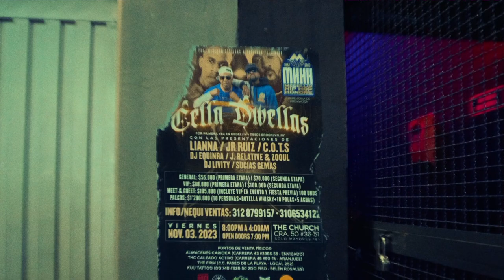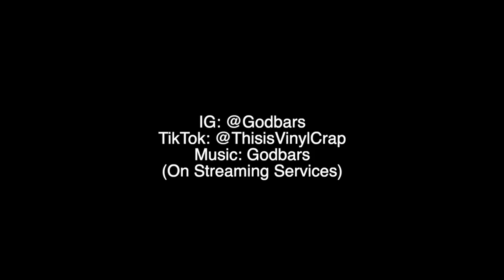#248 Cella Dwellas - Realms 'n' Reality (Hip Hop Album Review & Discussion)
Hey guys, thank you for watching my 248th video, next up we’re returning to the West Coast to cover an essential Gangsta Rap group I’ve had on the page once before. Don’t forget to have a great day!

Episode 248: Cella Dwellas - Realms ‘n’ Reality
Released 1996 through Loud / RCA / BMG